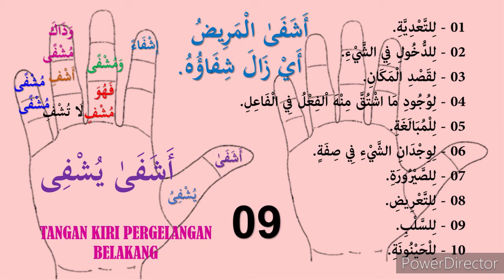التَّصۡرِيفُ الۡإِصۡطِلَاحِیُّ وزن أَفۡعَلَ يُغۡعِلُ إَفۡعَالًا